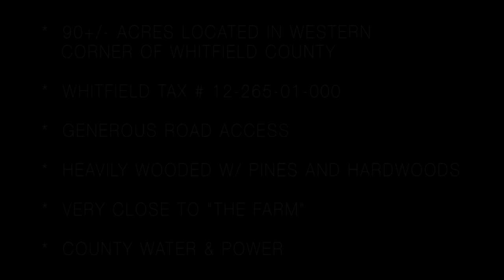90 Acres For Sale in Whitfield County Georgia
90 Acres for sale in Whitfield County.